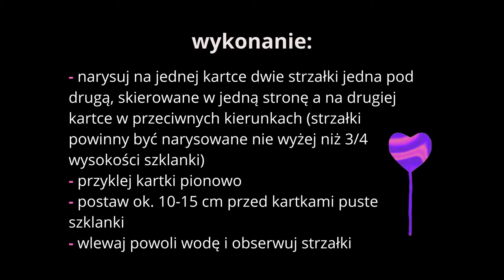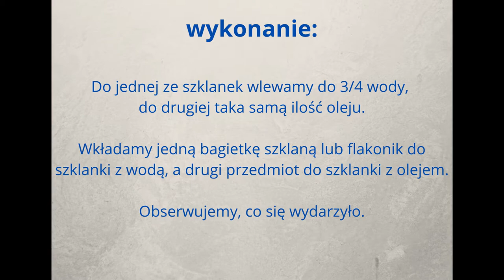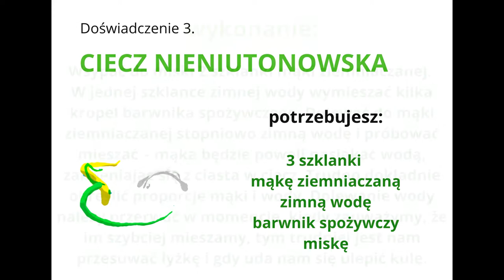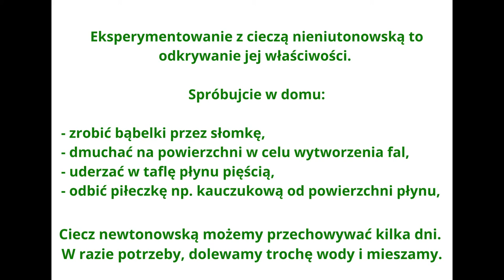Laboratorium Korona Wiedzy - iluzje optyczne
Iluzje - złudzenia optyczne powstają wówczas, gdy pod wpływem kontrastu, cieni, kolorów nasz mózg zostaje wprowadzony w błąd. Wydaje nam się, że dobrze widzimy przedmioty lub obrazy, po czym okazuje się, że jednak źle je postrzegamy.
To takie magiczne sztuczki, nie tylko wzrokowe, które robiliśmy w dzisiejszym odcinku Laboratorium Korona Wiedzy.
Oglądnijcie filmik i zróbcie sami doświadczenia!
Życzymy dobrej zabawy😀